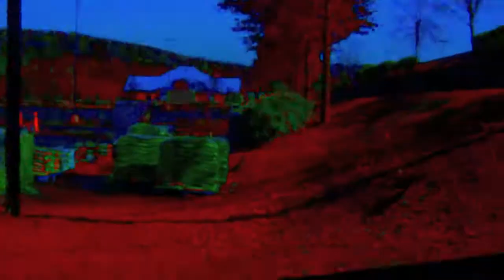Xmas At Mallmart 2013 (Arty Remix) -- RDrewyor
[Remixed] Performance Art Video of my annual Christmas Day adventure road trip trek to a Mallmart parking lot to see how empty it is.

I ventured out in the afternoon this time instead of the morning. I didn't talk in this video. I was enjoying the sounds of the environment. Notice how many cars are in the parking lot. Notice the people trying to get into the store! That brown pickup truck was in the exact same spot last year! No snow or ice this year.

Original video is about 22 minutes. I did not cut anything. This is the full video with parts sped up to reduce total run time.

Would this be an ASMR video?

Arty remix. Audio is by Civi Dubstep.